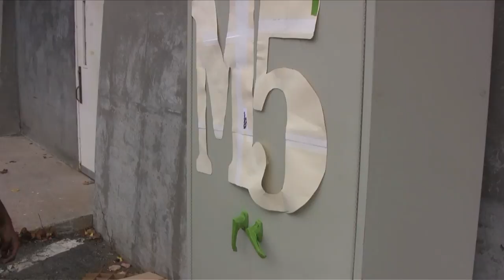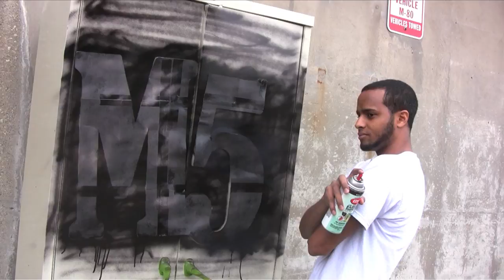Painting a StudioM5 Cabinet